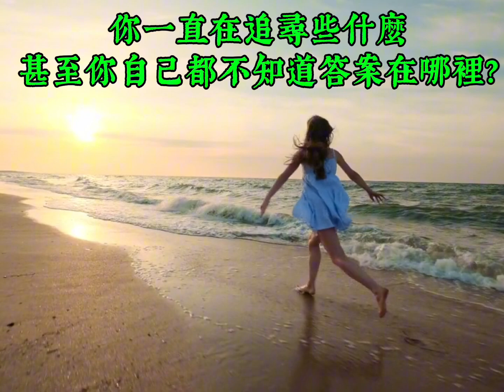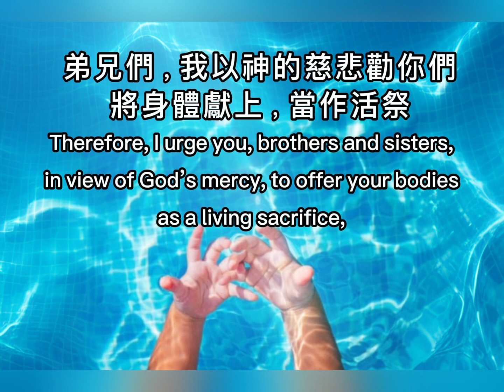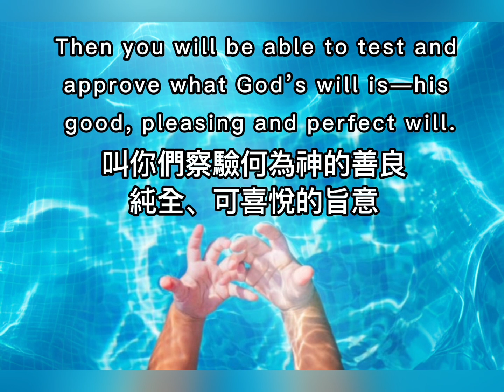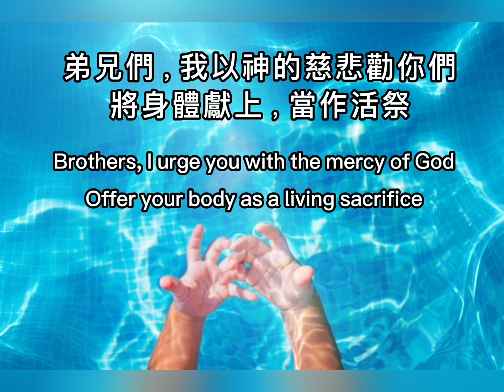歡迎上帝的女兒Winnie加入神的國度！成為神國家中的一份子！